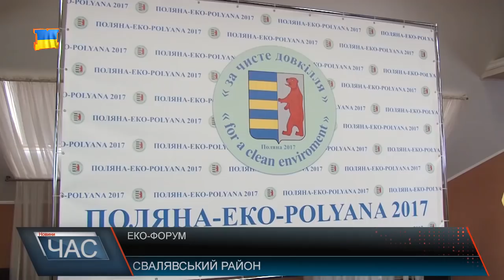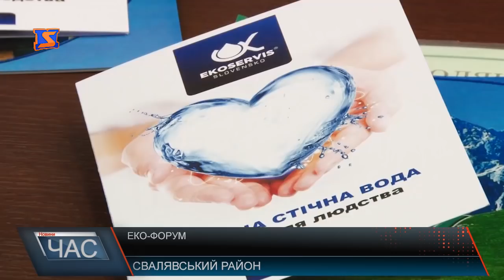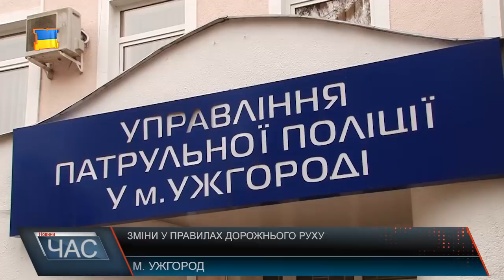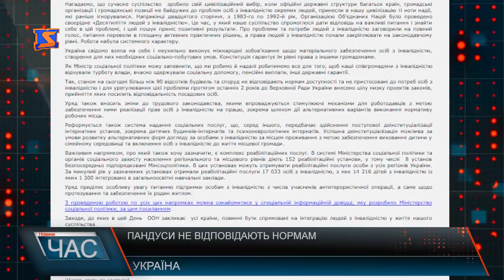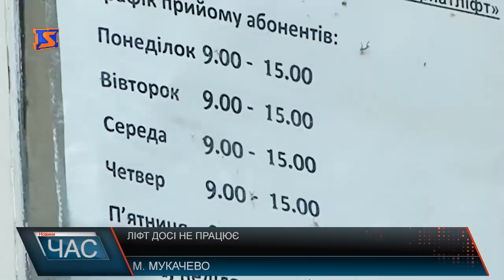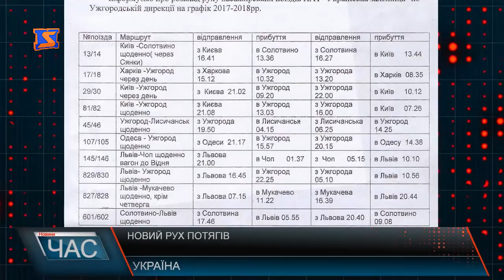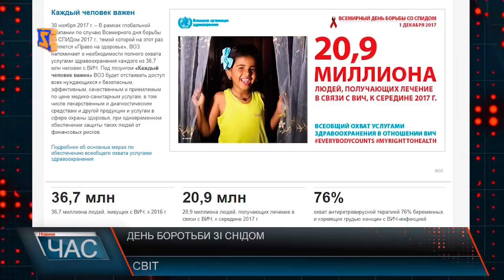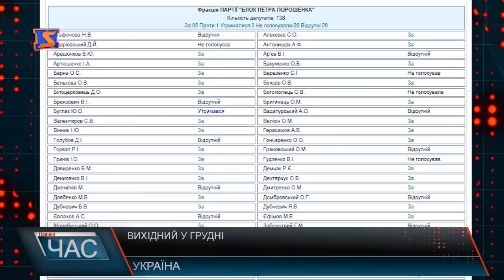Програма “ЧАС”. Hовини Закарпаття за 1 грудня 2017 року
Правники і працівники фіскальної служби обговорили важливі питання.
Екологічний форум. «Поляна – ЕКО-2017»
Правила дорожнього руху. Нововведення не за горами.
В Мукачеві понад пів року не працює ліфт. І нікому до цього діла нема.
Почути учасників бойових дій. Шляхи вирішення проблем.
 Розумне місто. У Хусті встановлять нові, сучасні лавиці.